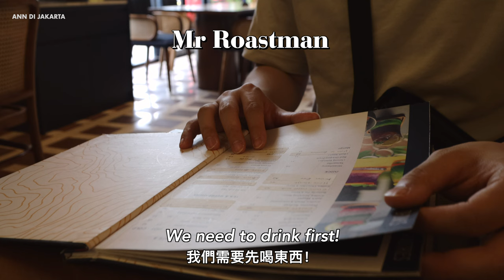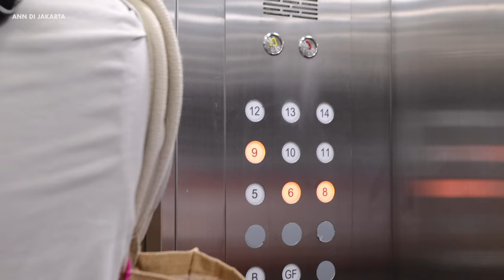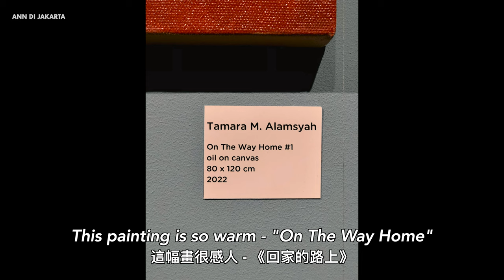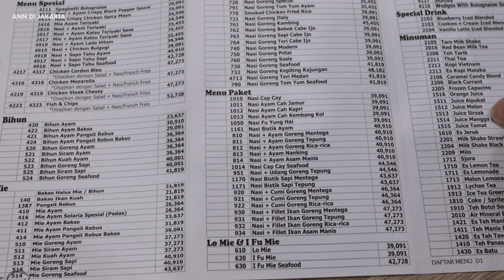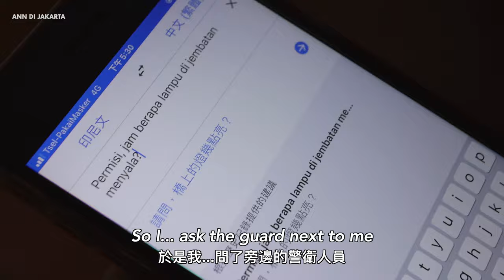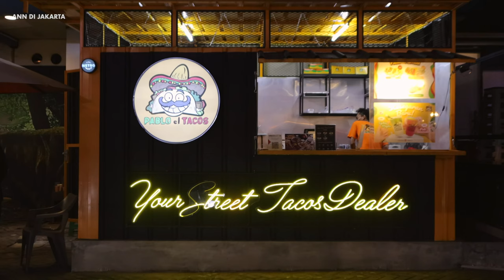Jakarta VLOG / Monas, Sarinah, Art, Walk, Street View & Food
In this Jakarta VLOG: The National Monument (Monas) of Merdeka Square, Walk around Jakarta: Jalan Sudirman & JPO, Art Exhibition at Gedung Sarinah and more!
Hope you will enjoy it & have a great holiday✨:)

☑️𝗦𝘂𝗯𝘁𝗶𝘁𝗹𝗲 Please turn on the caption in the video setting!

𝗧𝗶𝗺𝗲𝘀 𝗦𝘁𝗮𝗺𝗽
00:00 Intro
00:30 Monas, Merdeka Square
03:39 Gedung Sarinah - Art Exhibition: Distrik Seni, Sunset, Dinner
07:53 Evening Walking - Sudirman Road
09:08 JPO Karet Sudirman
11:18 Dukuh Atas, Best Cafe View
12:35 Street Food - Mexican Tacos

*The National Monument (Monumen Nasional, Monas ) is a 132 m obelisk in the centre of MerdekaSquare (Medan Merdeka or Lapangan Merdeka）

*Sarinah is located at the intersection of Jalan Kyai Haji Wahid Hasyim and Jalan M. H. Thamrin. It was Jakarta's first modern department store, famous for having Indonesia's first escalators (installed by Hitachi), for being air-conditioned and for having electronic cash registers.

*Jalan Jenderal Sudirman or JalanSudirman (Sudirman Road) is a major thoroughfare in Jakarta, Indonesia. Named after Indonesian national hero Sudirman, the road runs from Patung Pemuda Membangun at the south end to the bridge of the West Flood Canal to the north, where it meets Jalan M.H. Thamrin. The road had been built between 1949 and 1953 to connect Central Jakarta with Kebayoran Baru.

*JPO The atmosphere of the construction of the Rubber Crossing Bridge (JPO) or Pinisi Ship JPO in Sudirman, Central Jakarta. The Pinisi Ship-themed bridge design is equipped with a platform called Anjungan Pandang Jakarta, a bicycle lane and integrated with the TransJakarta bus stop to support the pedestrian-friendly Jakarta program.

*The DukuhAtas transit-oriented area (or KBT Dukuh Atas) is a transit-oriented development located across the West Flood Canal, in Kebon Melati, Tanah Abang, Central Jakarta. It is one of several KBTs built throughout Jakarta to facilitate the movement of people on a number of different modes of public transportation. The area has been referred to as a major transit point in Central Jakarta.

𝗣𝗹𝗮𝗰𝗲
📍Monas (Monumen Nasional / The National Monument)

*ᴍᴏʀᴇ ᴘʜᴏᴛᴏs ᴀɴᴅ ɴᴇᴡs!

𝗖𝗮𝗺𝗲𝗿𝗮 Canon M6 Markii, Dji Pocket2, iPhone
𝗦𝗼𝗳𝘁𝘄𝗮𝗿𝗲 Final Cut Pro